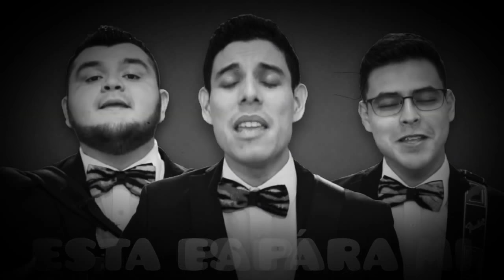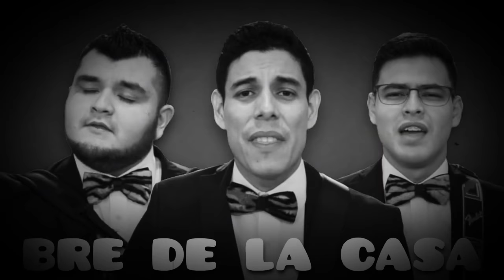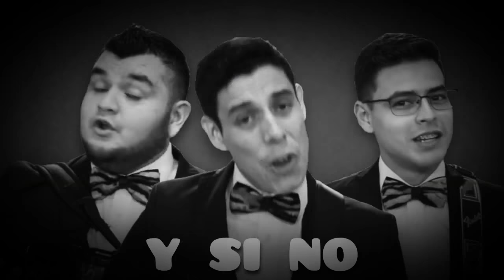Serenata para Papá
Los Tres Tristes Tigres Cantan una serenata para el Dia del Padre